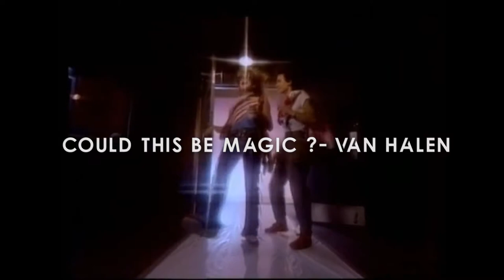Ethan Kunoff Guitar Recital Van Halen